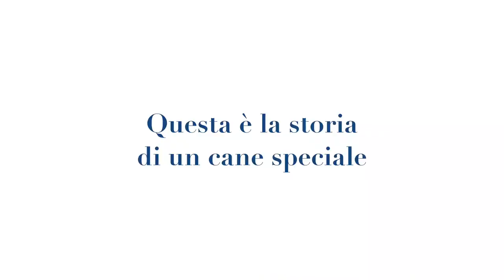Golden Retriever -Trailer with the action camera Sony AS20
funny day with my friend and her dog giaco! :)